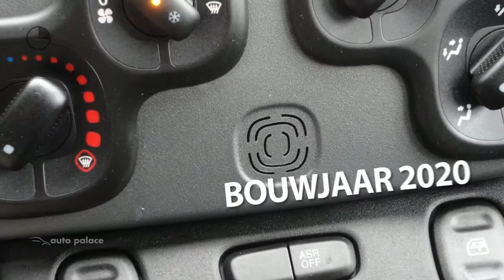Fiat Panda 1.0 70pk Hybrid City Cross